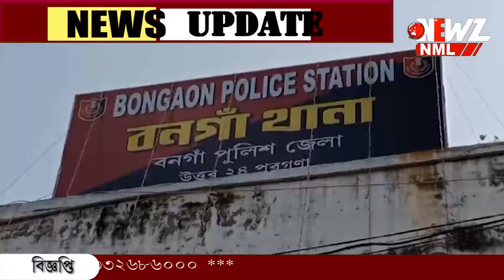বনগাঁয় ধনতেরাসের দিন দোকানে ঢুকে গয়না হাতানোর মতলব! ধৃত-৩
বনগাঁয় ধনতেরাসের দিন দোকানে ঢুকে গয়না হাতানোর মতলব! অভিযুক্ত তিন মহিলা কে আটকে রেখে পুলিশে দিলেন ব্যবসায়ী। অভিযুক্তদের এদিন  আদালতে হাজির করানো হয়।